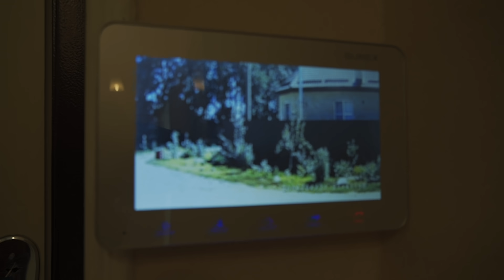Хороший дом с банькой и отличным ремонтом || Купить дом в Краснодаре.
Подбор недвижимости в Краснодаре и Краснодарском крае.
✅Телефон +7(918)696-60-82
 Канал для тех кто планирует переезд в Краснодар и Краснодарский край.
 -Консультация по вопросам переезда.
 -Бесплатная юридическая консультация.
 -Помощь в открытии ипотеки.
 -Помощь в открытии военной ипотеки.